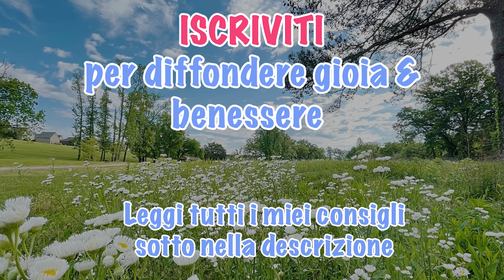Cardio Fitness brucia grassi a casa in 5 minuti | LIVELLO FACILE | Silva Iotti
Lezioni di gruppo anche online in diretta su Google Meet da settembre. Si può essere inseriti in qualsiasi momento.

 Il mio nuovo Libro: Odaka Yoga e Mindfulness, formato kindle:
🌸💫LIBRO L'uso Consapevole della mente formato kindle: